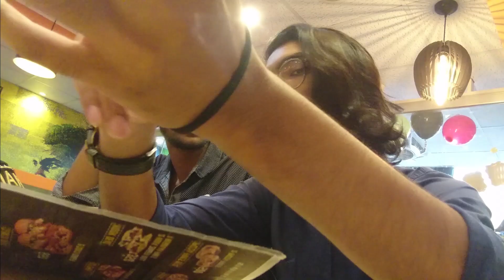EK SHAAM MERE YAAR KAY NAAM